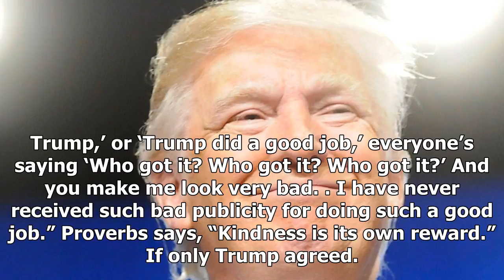Us Latest News - For donald trump, a good deed is never its own reward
Us Latest News - Us Latest News - For donald trump, a good deed is never its own reward

Three UCLA basketball players, in China for a recent tournament, were arrested for shoplifting. As part of his AsiaPacific tour, Donald Trump reportedly brought up the incident to Chinese President Xi Jinping, asked for the matter to be resolved, and soon after, the young men returned to the United States. Naturally, the American president was pleased with the outcome, though as Trump made clear on Twitter yesterday, he expects thanks for his good deeds. “Do you think the three UCLA Basketball P...